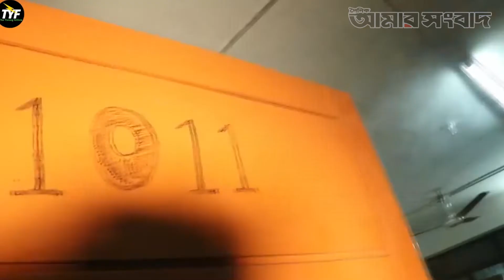আবরার হত্যা: বুয়েটের শেরেবাংলা হলে সেই রাতে যা ঘটেছিল | Amar Sangbad